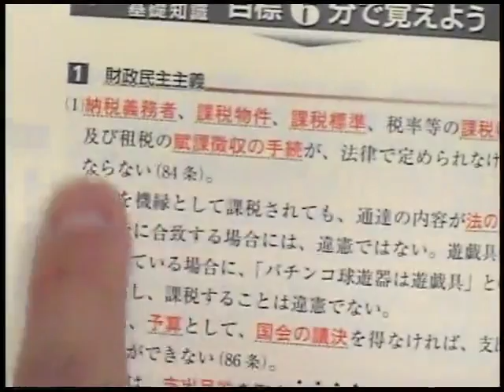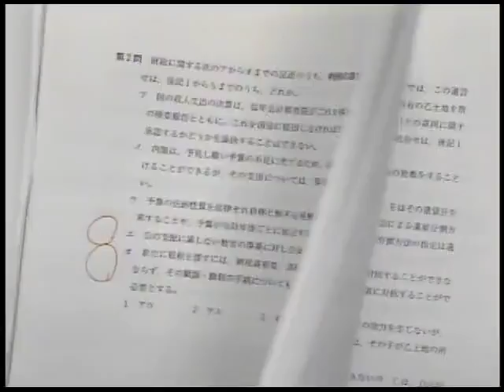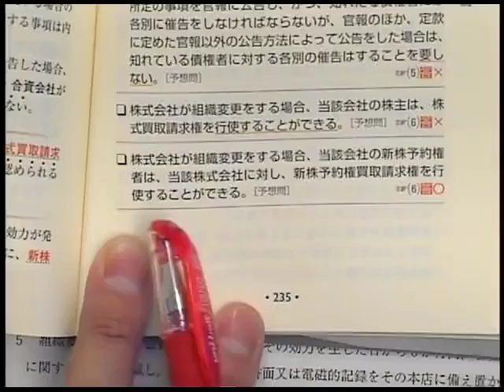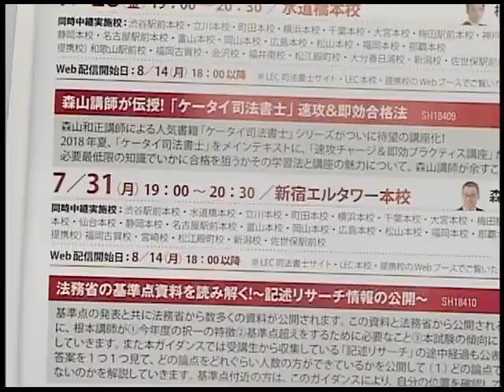【LEC司法書士】7/31（月）開催 「ケータイ司法書士」速攻＆即効合格法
～「ケータイ」だけで平成29年度司法書士本試験で27問取れたはず？
「必要最少⇒短期合格」を実現するそのプロセスを公開！～

業界最コンパクトの書籍として人気の「ケータイ司法書士」シリーズを
メインテキストに、いよいよ「速攻チャージ＆即効プラクティス講座」
が開講します。
本公開講座では、「少ない知識量でなぜ短期合格が実現できるのか」を、平成29年度司法書士本試験（午前の部）の問題を使って実証します。あわせて、ケータイ司法書士ユーザーの方に向けた
森山講師流会社法の思考プロセスを講義します。